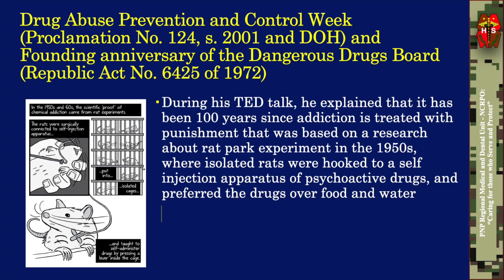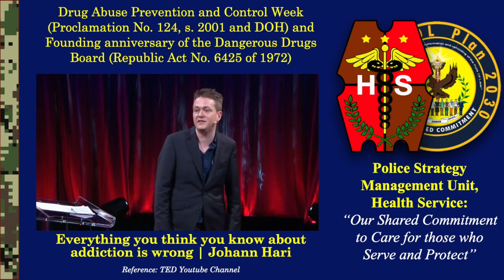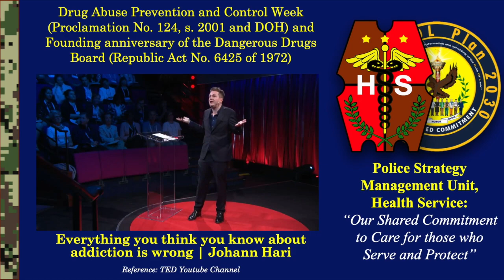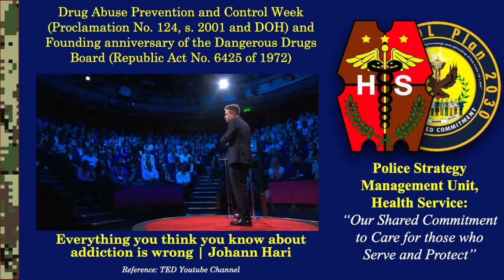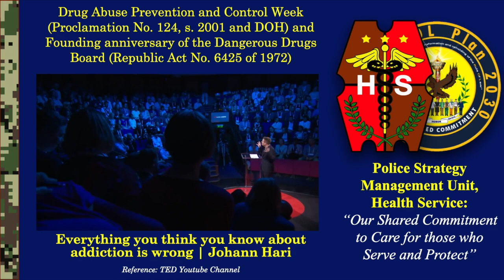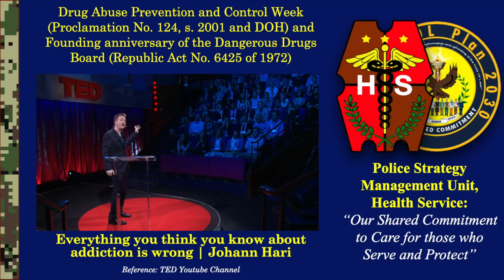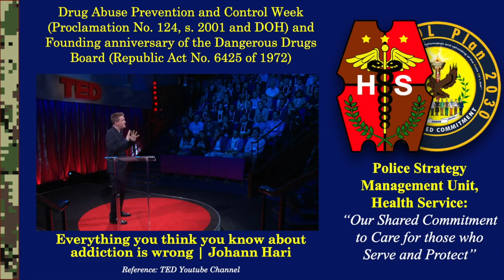(PART 5) Drug Abuse Prevention/Control Week: Everything you think you know about addiction is wrong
From the Office of the Director, Health Service:"Alam mo ba na sa November 14 ay Founding anniversary of the Dangerous Drugs Board at mula November 13-19, 2022 ay Drug Abuse Prevention and Control Week?" -- PCOL JEZEBEL D MEDINA DMD, Acting Director, Health Service

What really causes addiction — to everything from cocaine to smart-phones? And how can we overcome it? Johann Hari has seen the current methods fail firsthand, as he had watched loved ones struggle to manage their addictions. He started to wonder why we treat addicts the way we do — and if there might be a better way. As he shares in this deeply personal talk, his questions took him around the world, and unearthed some surprising and hopeful ways of thinking about an age-old problem.

During his TED talk, he explained that it has been 100 years since addiction is treated with punishment that was based on a research about rat park experiment in the 1950s, where isolated rats were hooked to a self injection apparatus of psychoactive drugs, and preferred the drugs over food and water. He also shared another similar experiment (done in 1977) where rats are not isolated and concluded that it was not the drugs that caused addiction but the isolation.

WATCH until the end of the video to understand the Neuroscience - Addiction and the Brain. This brief animation will explain these stages, along with the key neural structures that are impacted (and altered) by chronic drug use.

(PART 1) Drug Abuse Prevention and Control Week: Dangerous Drugs Board (DDB) and its Mandate
(PART 2) Drug Abuse Prevention and Control Week CY 2022: Understand Addiction as a Disease
(PART 3) Drug Abuse Prevention and Control Week: Understand the Science of Addiction
(PART 4) Drug Abuse Prevention and Control Week: Neuroscience - Addiction and the Brain